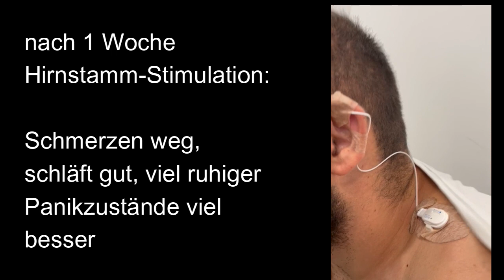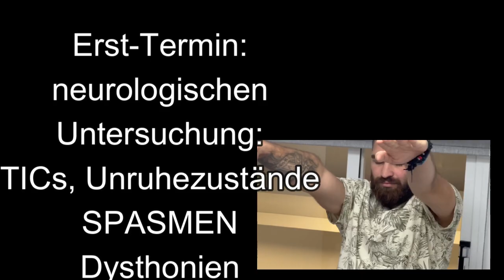Dystonie, Spasmen, Tics, Panikzustände nach OP vor 2 Jahren in 1 Wo gebessert mit SOZΩ Hirnstamm-Th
Patient war zum Erst-Termin als ich in Zypern zum Training war, ist extra aus Athen eingeflogen. Jetzt nach ca 10d kommt das Video der ersten Kontrolle mit massiver (!!) Besserung. Die Muskelschmerzen der Dystonie sind verschwunden, Tics sind weg, Schlaf ist gut und Angstzutände massiv gebessert.
Patient war 2j in seinem Zimmer alleine (draussen musste aber jemand in der Wohnung sein, sonst wären die Angstzustände unerträglich gewesen). Hat 3 Kinder.
Alles begonnen nach HNO-OP wegen verstopfter Nase

Dr. Helmut Retzek, Arzt, Integrative (Ganzheits-) Medizin, Homöopathie
- Portal für Recherchen in der Forschungs-Datenbank zum Thema "umfassende Gesundheit"